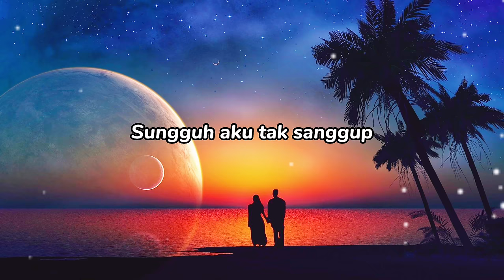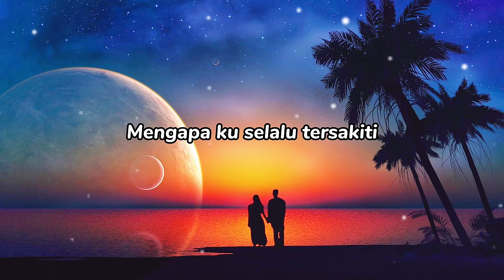Jelas Sakit - Souqy Band (Lirik)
Jelas Sakit Lirik

Mengapa ku terus memimpikanmu
Mengapa aku menangis untukmu
Mengapa ku selalu tersakiti
Mengapa aku berharap padamu

Jelas-jelas kau tak memikirkan aku
Jelas-jelas kau tak menginginkan aku
Jelas-jelas kau tak pernah menganggapku ada

Mungkinkah ini sudah jalan takdirku
Oh, mungkinkah ini memang yang terbaik untukku
Namun tak kuasa aku bila terus-terus begini
Aku tak sanggup
Sungguh aku tak sanggup